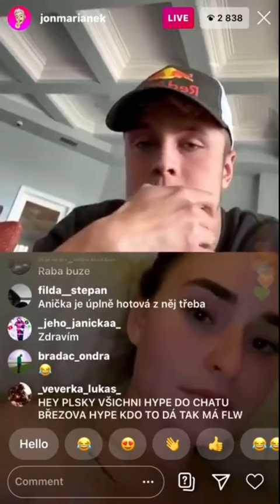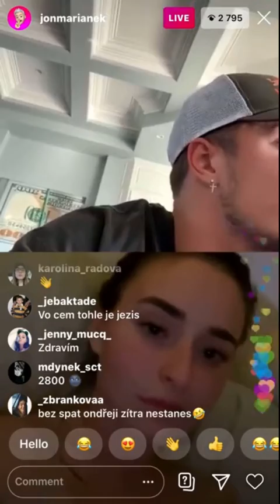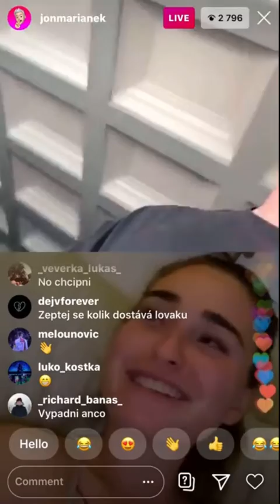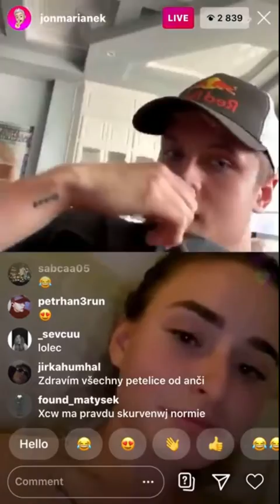Stream Ana šulc a Jon Marianek bude svatba ???